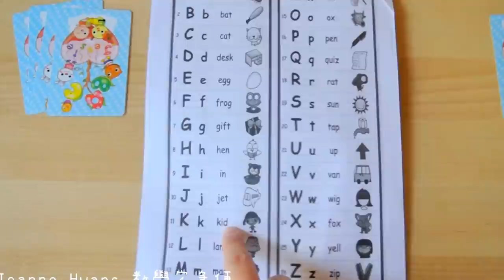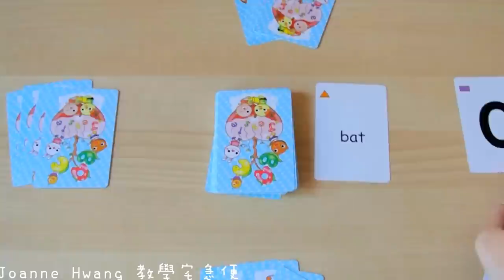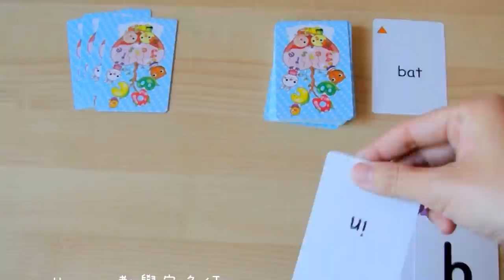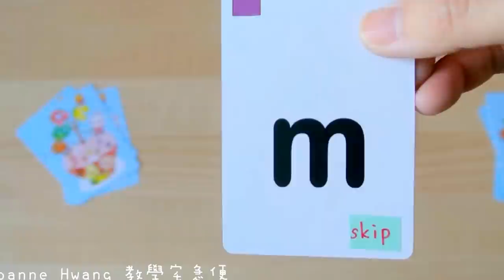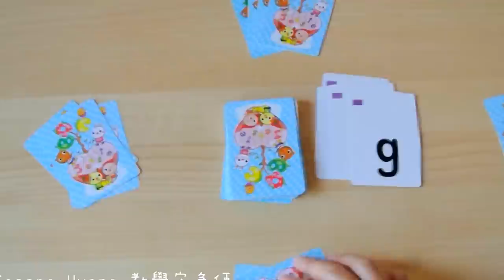Joanne Hwang宅急便：Uno ABC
利用字母撲克牌和Uno的玩法來練習ABC字母